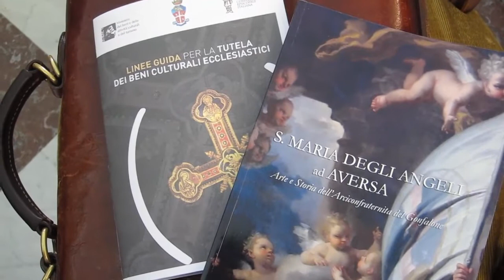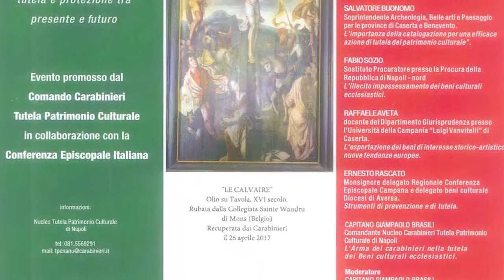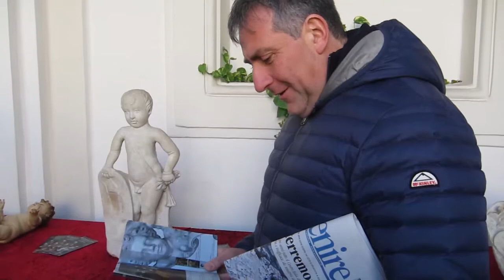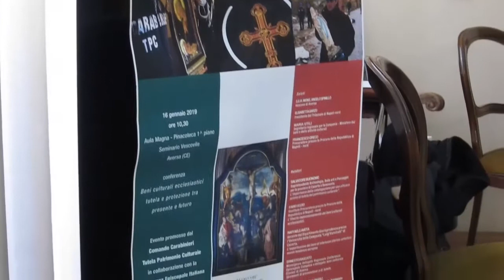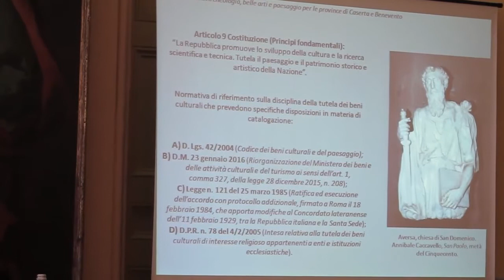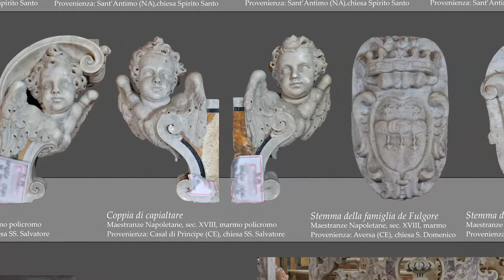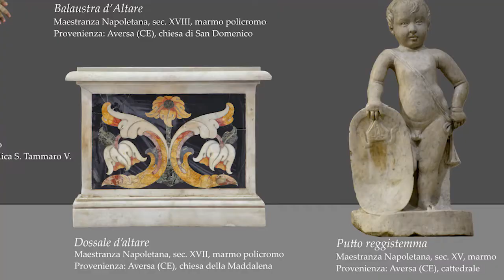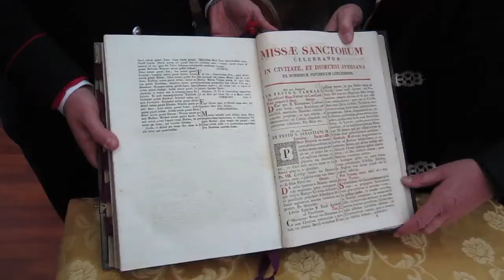Aversa: Beni culturali ecclesiastici, resoconto della Conferenza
Pubblichiamo un resoconto video della Conferenza "Beni culturali ecclesiastici, tutela e protezione tra presente e futuro: video-resoconto della Conferenza", tenutasi ad Aversa mercoledì 16 gennaio 2019 presso la Pinacoteca del Seminario Vescovile.
L’incontro rientrava nel ciclo di conferenze ideato dall’Ufficio Nazionale per i Beni Culturali Ecclesiastici e l’edilizia di culto della CEI e dal Comando Carabinieri Tutela Patrimonio Culturale al fine di rafforzare la cultura e la sensibilità nella tutela di uno dei più importanti settori del patrimonio culturale nazionale: quello ecclesiastico.

Nel video, le interviste a Mons. Angelo Spinillo, Vescovo di Aversa; al Magg. Giampaolo Brasili, Comandante del Nucleo Tutela Patrimonio Culturale di Napoli: all’arch. Salvatore Buonomo, Dirigente della Soprintendenza Archeologia, Belle Arti e Paesaggio per le Province di Caserta e Benevento; alla dott.ssa Elisabetta Garzo, Presidente del Tribunale di Napoli-Nord; a Mons. Ernesto Rascato, Delegato Regionale per i Beni Culturali Ecclesiastici della Conferenza Episcopale Campana.

Al termine della conferenza, i presenti hanno avuto l'opportunità di visitare un’esposizione di opere ecclesiastiche (sculture, dipinti e marmi) ritrovati dal Comando Tutela Patrimonio Culturale dal 1980 ad oggi.